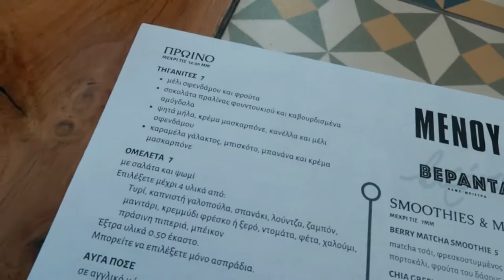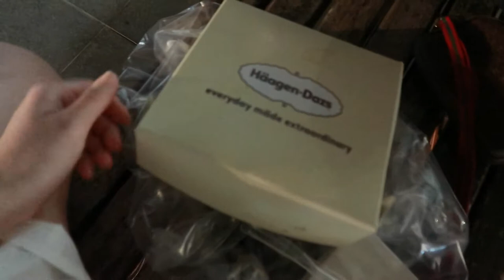Cyprus vlog || Old town Limassol, brunch place, Marina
Cyprus vlog part 3, with brunch place suggestion, Limassol and beach by night and a walk through the old town. I hope you enjoy it!